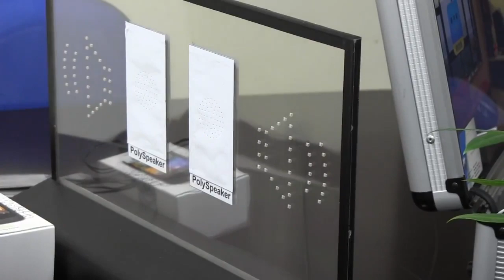Transparent Flash drive prototype...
Sascha from Mobile Geeks takes a look at Polytron's transparent USB flash drive prototype. This goes to production in a few weeks at an as yet undisclosed price point. Credits: Mobile Geeks.